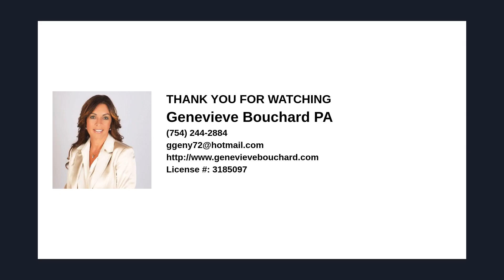unknown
Are you a pet owner looking to purchase your dream home? Here are some tips to make sure you find the best home for you and furry friend!